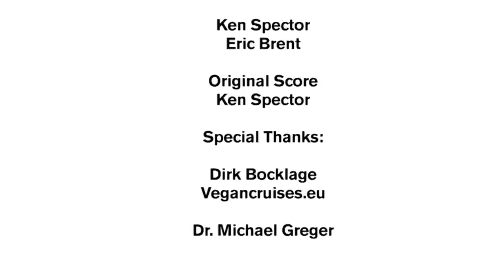Dr Michael Greger - Myth Or Fact - Food Combining Part 1 of 3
Dr Michael Greger - Myth Or Fact Part 1 of 3

Join HappyCow's Ken Spector as he interviews physician/author/speaker Dr. Michael Greger of Nutritiononfacts.org about vegan myths or facts.

Hear Dr. Greger's answers to the following and more!

Is food combining important?
Does cold water shock our system and inhibit digestion?
Does drinking while eating dilute saliva and inhibit digestion?
Is exercise just after eating bad for us?
Is stopping eating after 7PM and not eating again before 11AM optimal?
Is nutritional yeast a neurotoxin, and should we be eating it?

Team HappyCow joined a group of over 1000 mostly vegan people on the world's first all-vegan ocean cruise from September 25 to October 2, 2017.

Other celebrity attendees on the boat included:
Tim Shieff, Macka B, Dr. Melanie Joy, Tobias Leenaert, Sebastian Joy, Chefs Boris Lauser and Stina Spiegelberg, Ken Spector, Dr. Regina Hecker,  WendyTurner Webster, Joyce Tischler, Gene Baur